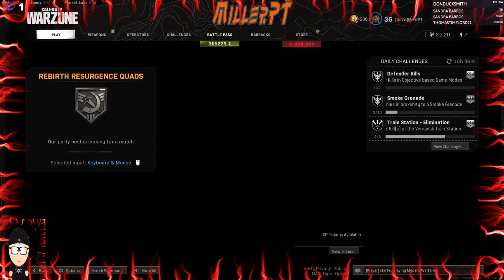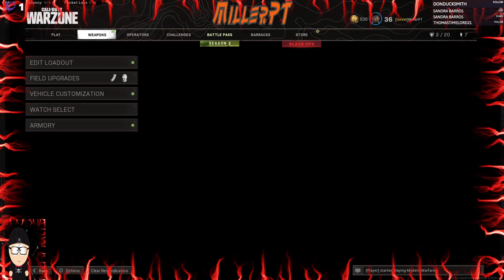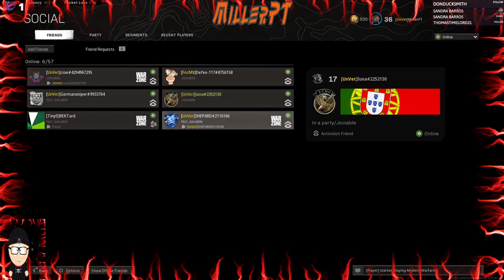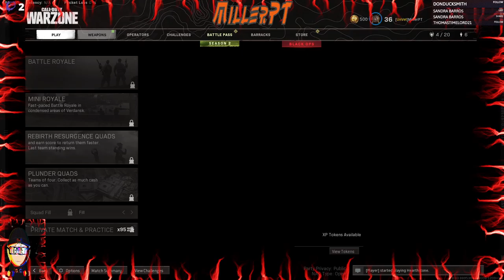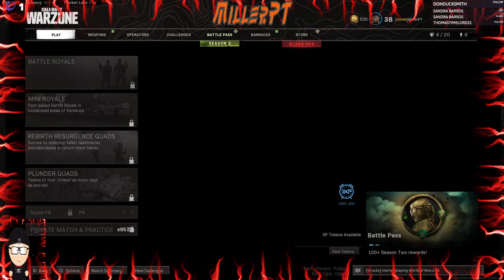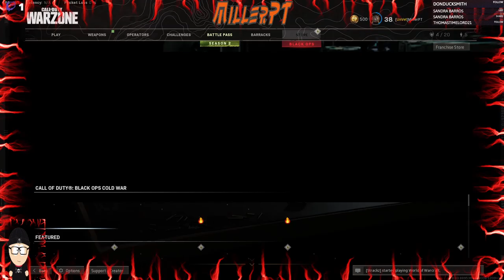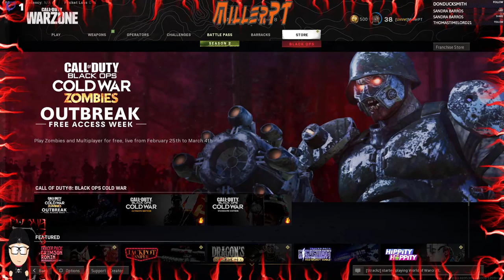Warzone - Part 37